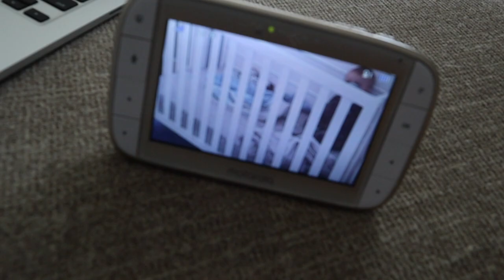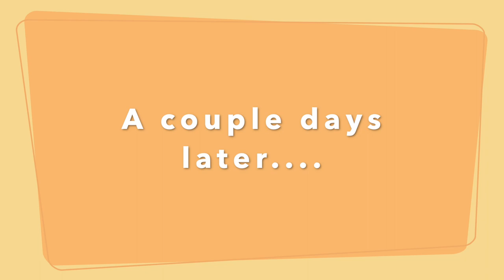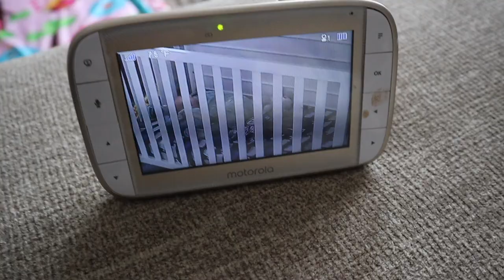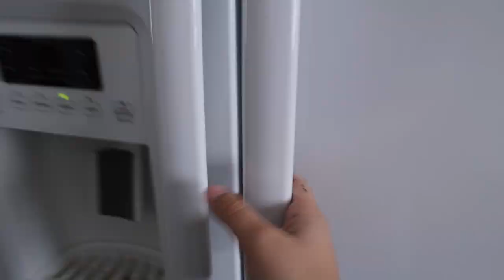Boring Week In My Life || Vlog 2020